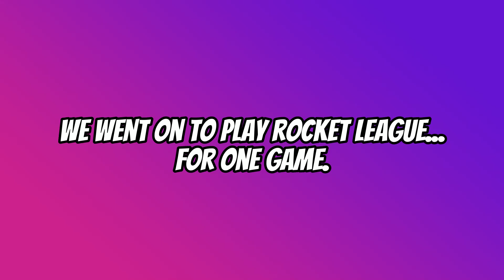TRYING TO ESCAPE!! - DEAD BY DAYLIGHT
WHAT I USE TO RECORD:
ELGATO X
BLUE YETI MICROPHONE
ASUS ROG EYE S WEBCAM
ASTRO A 40 MIXAMP
ELGATO STREAM DECK 2.0
ELGATO KEY LIGHT AIR
IF YOU HAVE REACHED THIS FAR... I LOVE YOU
Song Used in transition between games
Track: Infraction, Emerel Gray, respaavn- Infrerno